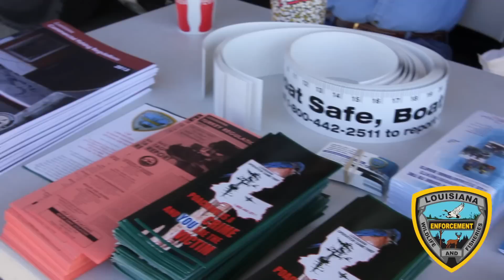LDWF - Louisiana Sportsman Show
LDWF is out all this weekend to answer questions the public may have concerning all things outdoors. From enforcement to fisheries, there are agents and staff available to educate and inform users off all things going on in the Sportsman's Paradise